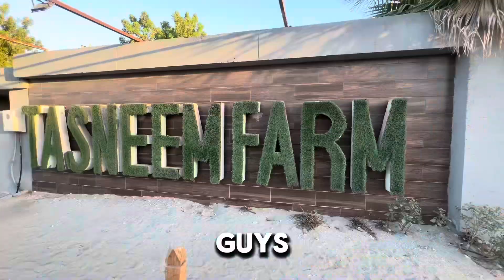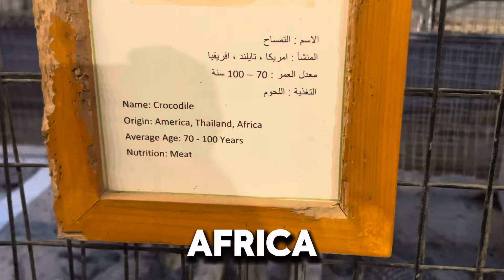Tasneem Farm Zoo with different Animals/Bahrain zoo Budaiya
Tasneem Farm Zoo with different Animals/Bahrain zoo Budaiya amazing and feeding animals is the best part of it entry fee just 1bd and animal food just 1bd🥰